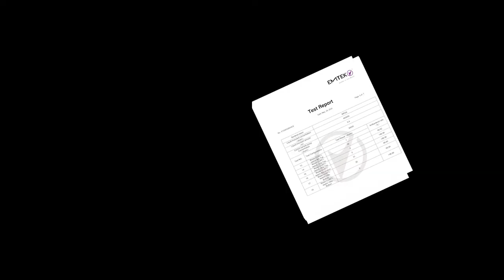iHome Health POWER UVC PRO (iUVBT1)- UV-C Sanitizer with Bluetooth Speaker and Dual USB Charging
Introducing the POWER UVC PRO (iUVBT1) 360° UV-C Sanitizer with Bluetooth Speaker from iHome Health. Keep your items sanitized and protect your home from harmful bacteria and viruses with this UV-C Sanitizer. The iUVBT1 is lab tested and proven to kill 99.9% percent of viruses and bacteria without chemicals. The UV chamber features LEDs on top and bottom for full 360° sanitization coverage. The compartment lid keeps UV-C light contained and the UV-C LEDs automatically turn off when the lid is open. This device sanitizes everyday objects in 3 minutes and features a countdown timer that displays the 180-second sanitization cycle. The POWER UVC PRO also features Bluetooth audio to stream your favorite music, dual USB ports to charge mobile devices and an intelligent clock dimmer with a built-in sensor that automatically adjusts clock brightness.